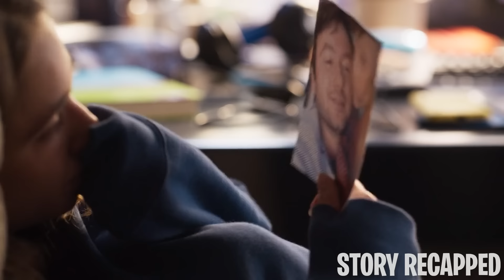His Eggplant Comes To Life But Only Wants to Reproduce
Movie: HardFeelings / HammerharteJungs 2023

Teenage best friends, Charly and Paula, strive to navigate the challenges of high school despite feeling like outsiders. One fateful night, an extraordinary event transforms their lives, resulting in mysterious changes to their bodies. As they adapt to these unexpected transformations, they become caught up in a whirlwind of distractions, losing sight of what’s truly important.